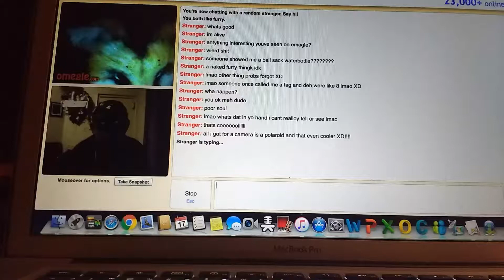Mini Talk With A Furry On Omegle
Taken On July 16, 2017